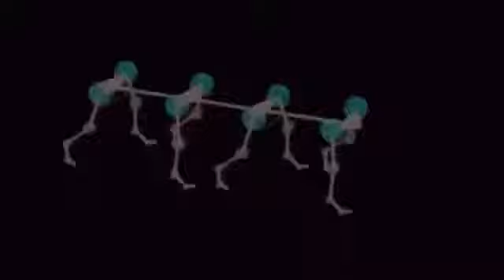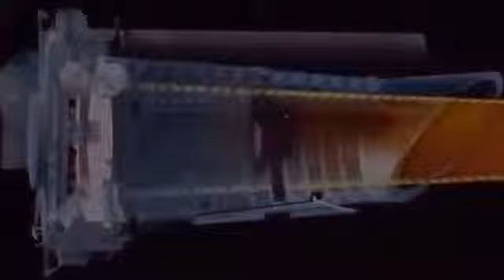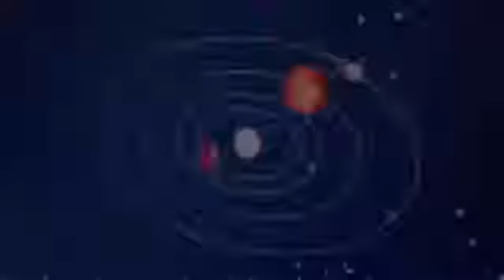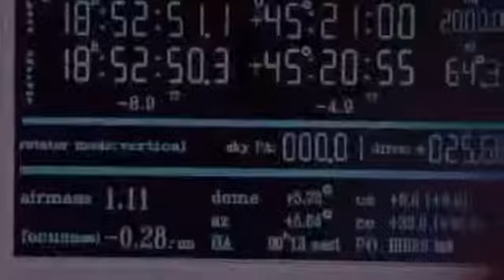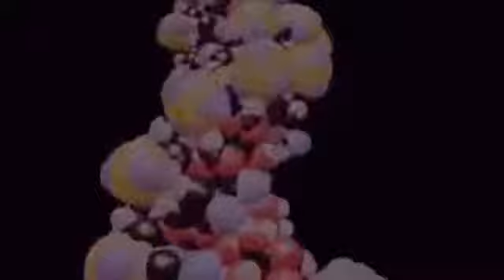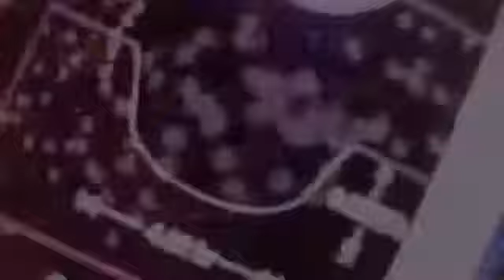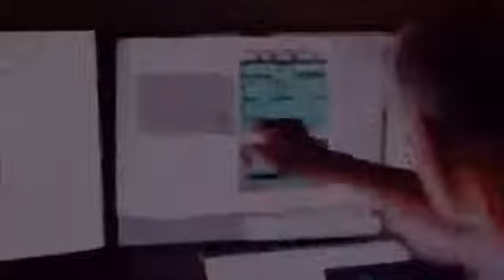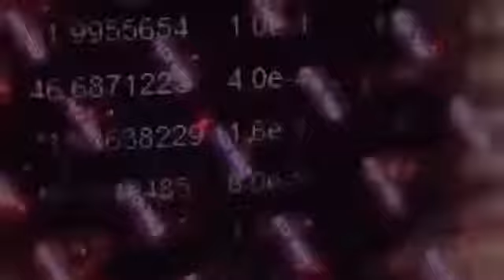[National Geographic] The Untold Secret Documentary of NASA | Ancients Alien Documentary